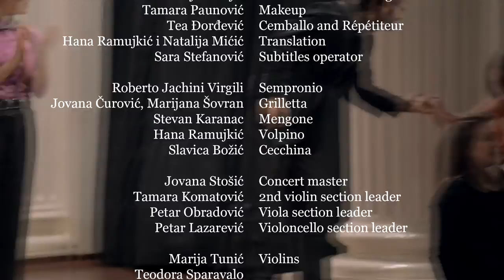Operosa "Lo Speziale" 04.12.2015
Haydn's opera buffa "Lo Speziale" in the production of Operosa STUDIO - the educational programme for young artists. Performed on 3rd of December 2015 in Student's Cultural Centre - SKC, Belgrade.

Joseph Haydn
"Lo Speziale"
Libretto by Carlo Goldoni

Stage director:  Tadija Miletić
Conductor: Natalija Mićić
Stage and costume designer: Ilija Višnjić
Makeup artist: Tamara Paunović
Stage piano and harpsichord: Tea Đorđević

Sempronio: Roberto Jachini Virgili
Griletta: Marijana Šovran
Mengone: Stevan Karanac
Volpino: Hana Ramujkić
Cecchina: Slavica Božić

OPEROSA STUDIO orchestra:

Concert master: Jovana Stošić
2nd violine section leader: Tamara Komatović
Viola setion leader: Petar Obradović
Violoncello section leader: Petar Lazarević

Music School Mokranjac students:

Violins:
Marija Tunić
Teodora Sparavalo
Dijana Stavrić
Mina Dinić
Ivana Konatar
Andrijana Ostojić
Nikola Božić
Stefan Gornjik
Galina Đorđević

Violas:
Nemanja Adamović (MS Vučković)
Tijana Dimitrov (MS Vučković)
Tijana Nenadović

Violoncellos:
Ema Vraneš
Teodora Miljković
Nadežda Anđelković

Double bass:
Dunja Popović

Video recorded and edited by Ivan Plazačić

Organisation: OPEROSA STUDIO

NOTICE:
Copyrights 2016 ⓒ Operosa Foundation. Violators will be subject to prosecution.